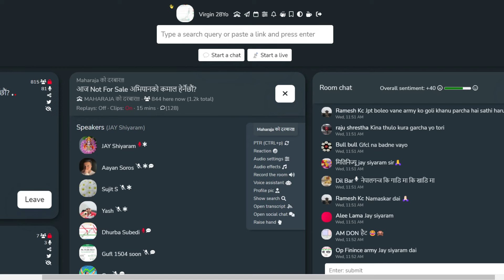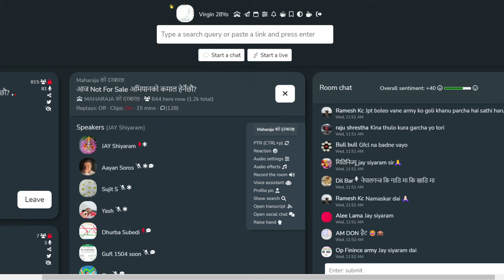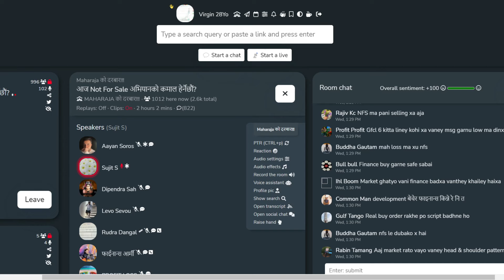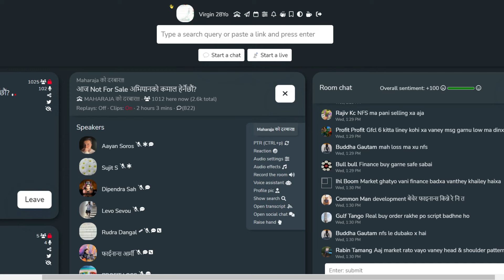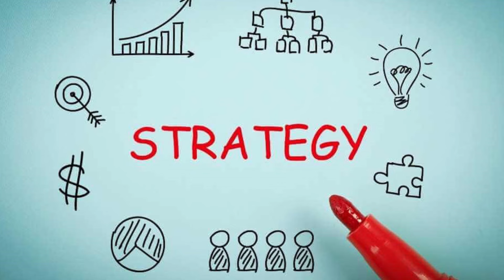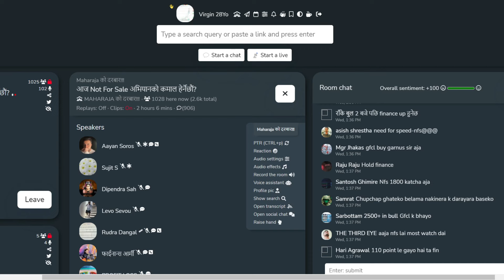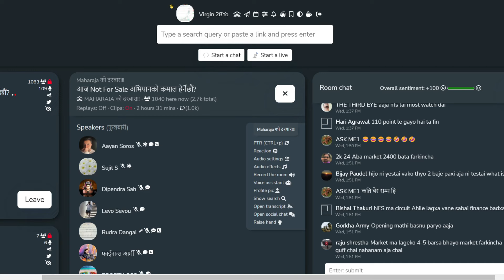आज नेप्सेमा करेक्सन भयो,जग बलियो बन्दैnepse sharemarket trading nepseupdate NEPSE DISCUSSION